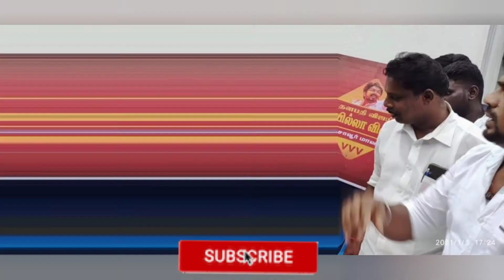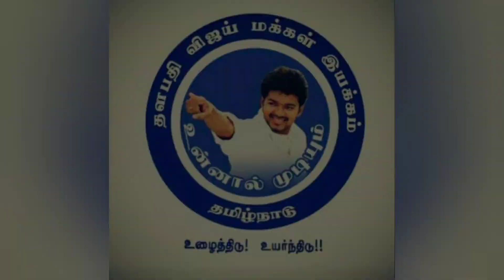விஜய் மக்கள் இயக்கத்தின் வாயிலாக பல உதவிகளை செய்து வருகின்றனர் விஜய் ரசிகர்கள்🙏❤️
This video is about a Thalapathy's Vijay Makkal iyakkam they had been doing lots of helping to the people 🤗

Covid-19#VijayUpdates

educational or personal use tips the balance tips